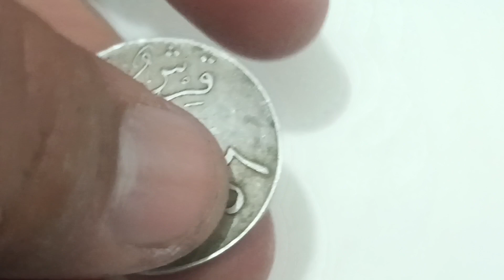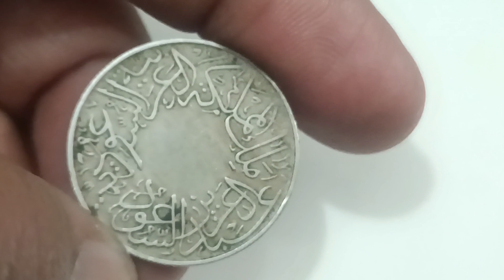Saudi Arabia 1 Qrish 1937